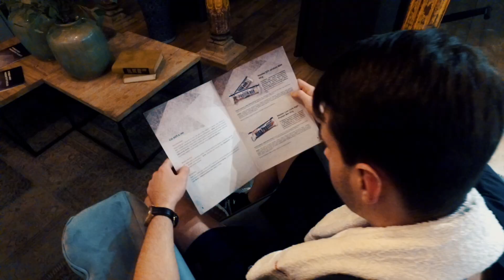John Reed Fitness - Prague 💪🏼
John Reed fitness - Prague, captured by DJI Osmo.